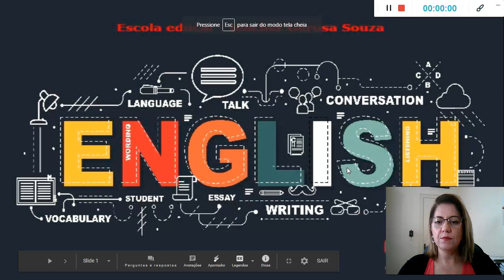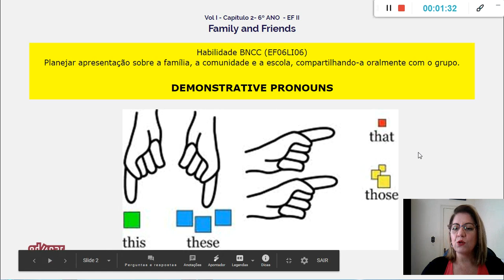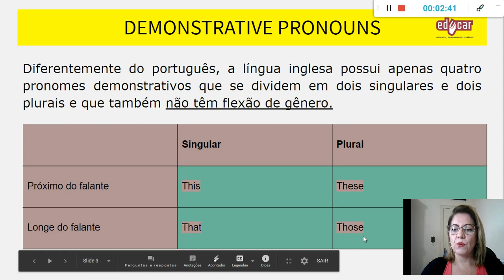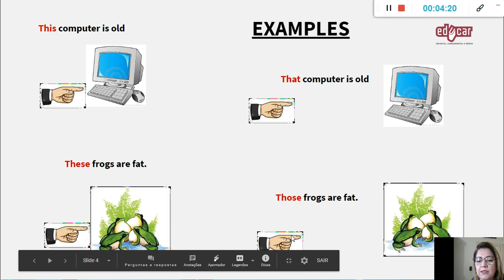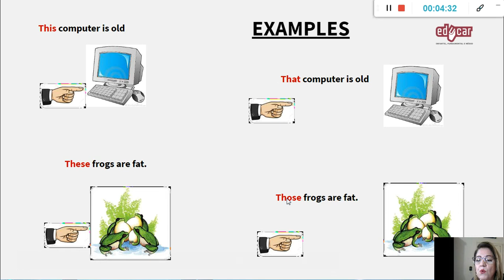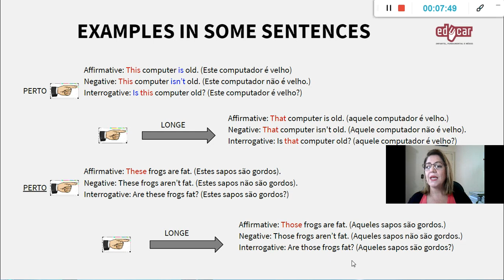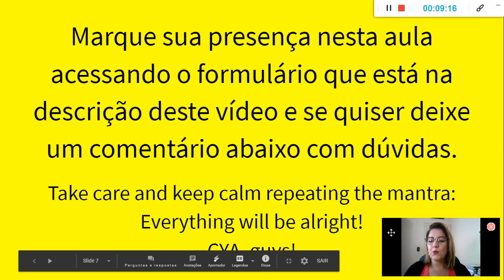6º ANO INGLÊS 4ª semana 25 05 a 29 05 2020